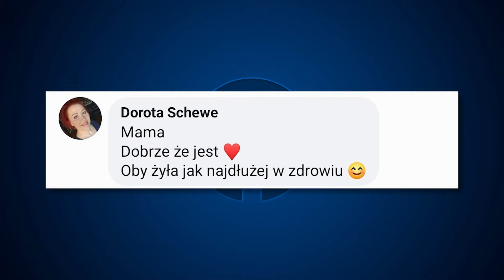Robienie na drutach znowu w modzie! | Republika Wstajemy